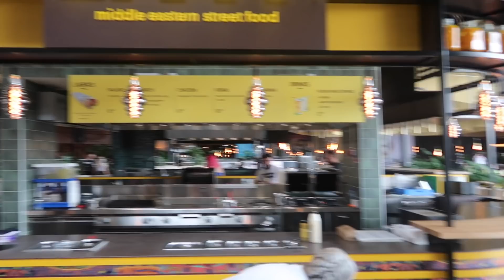Wat is er aan de hand...? En een Roadtrip met mijn moeder!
Lieve mensjes in deze video Ga ik weer naar friesland en laat ik zien hoe het nieuwe gedeelte eet theater er uit ziet van the mall of the Netherlands!